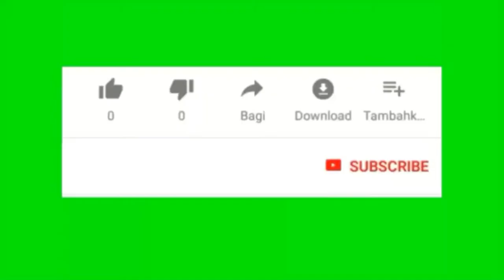Detik Detik Sapi Jatuh Dari Mobil Sampai Gabisa Bangun